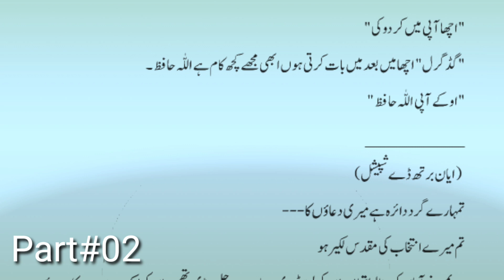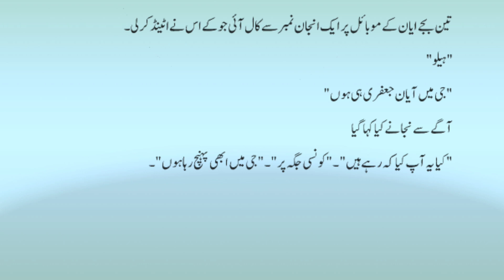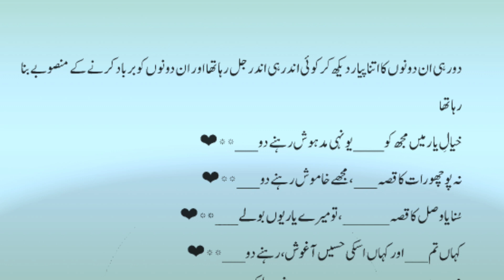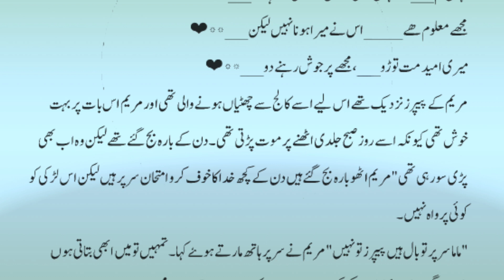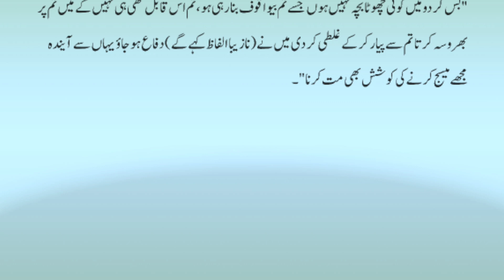Mera ishaq Hai TU||Part Two||Romantic Love story||Audio Urdu Novel||Abida Urdu Nagri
Mera ishaq Hai TU||Romantic Love story||Audio Urdu Novel||Abida Urdu Nagri

An Emotional Heart Touching Story||Moral Story|Sachi Kahaani||Sabaq Amoz Kahaani||